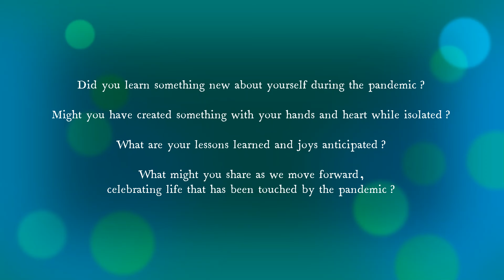Reflection Sunday -- Susan Mercy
September 5 and 12 are a two part opportunity to listen, reflect, and share about ways our lives, and the lives of those in our church community, have been impacted by a pandemic.

This is video clip from the sharing of members of the congregation during worship on September 12, 2021.

Reflection Sunday photo credit: Sarah Pancost